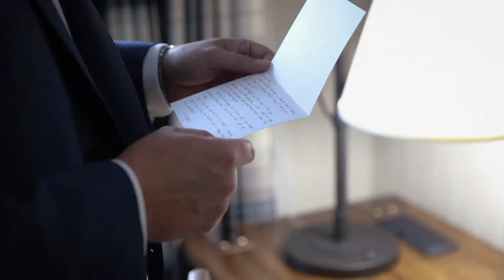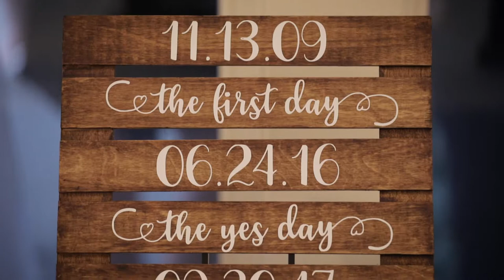White Cliffs Country Club: Krystle & Ryan